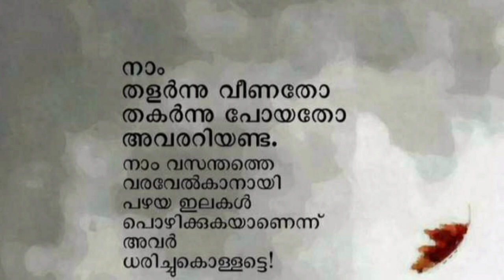19 August 2022